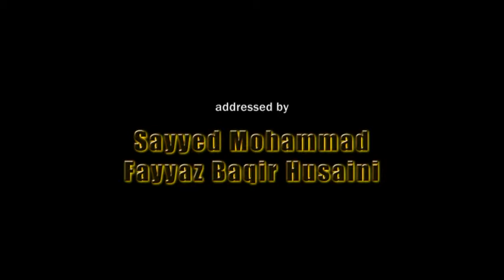Friday Sermon (18/May/2012) by Sayyed Mohammad Fayyaz Baqir Husaini at Mehfil-e-Saani-e-Zahra(sa)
Date: 18th May 2012
Speaker: Sayyed Mohammad Fayyaz Baqir Husaini
Location: Mehfil-e-Saani-e-Zahra(sa) - [ZAIB PALACE] - Andheri, Mumbai